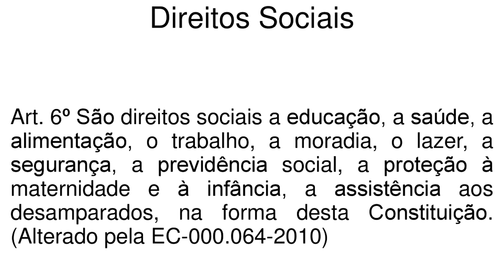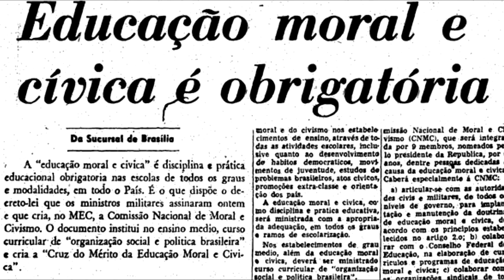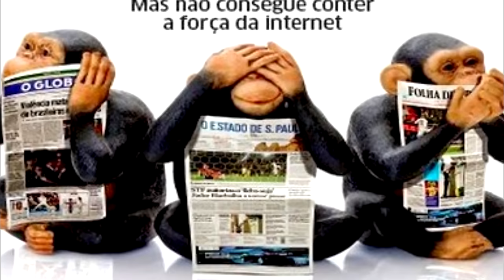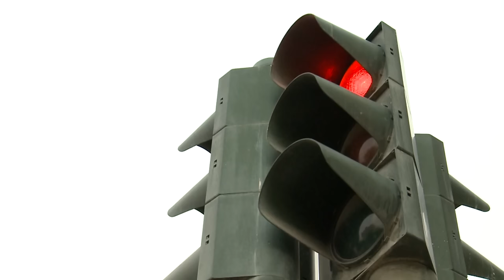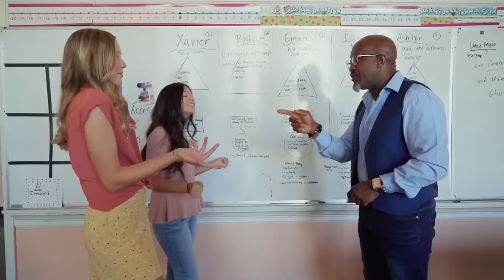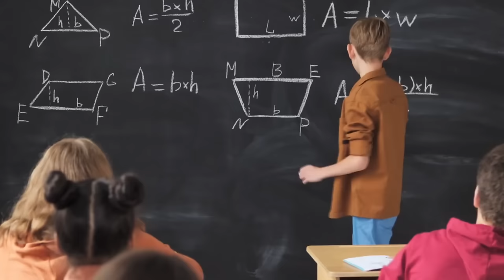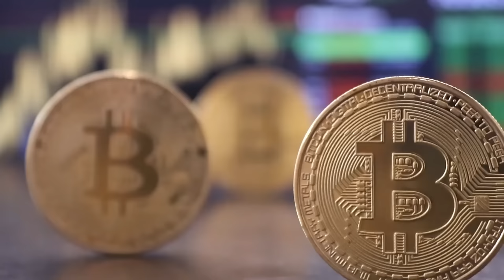O BOM cidadão: o ADESTRAMENTO da POPULAÇÃO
Ajude o canal:

16vmNcrA4Mvf7CaRLirAmpnjz1ZH3bWNkQ (Bitcoin)